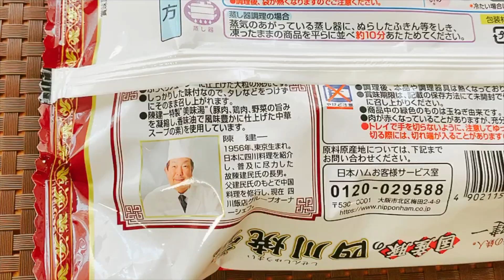【国産豚の四川焼売】本格中華の味の焼売をお弁当に♪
日本ハム【国産豚の四川焼売】をお試しさせていただきました。
本格中華をおうちで簡単に味わえます♪